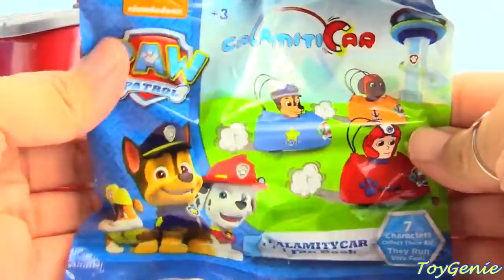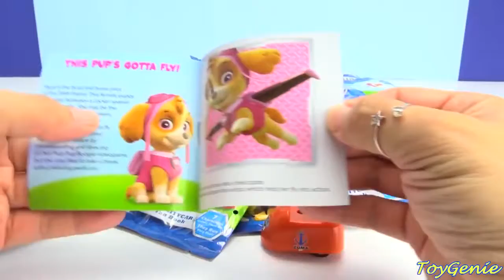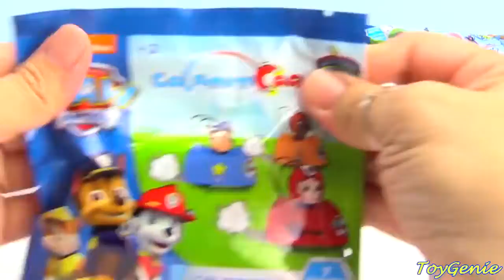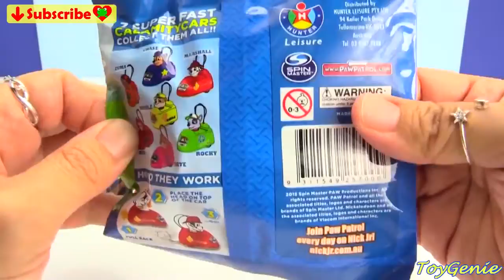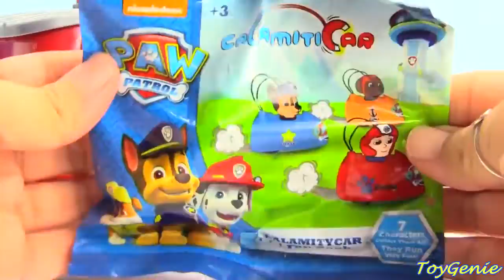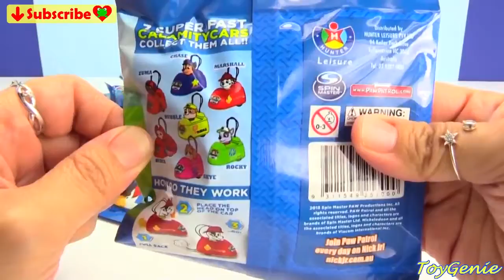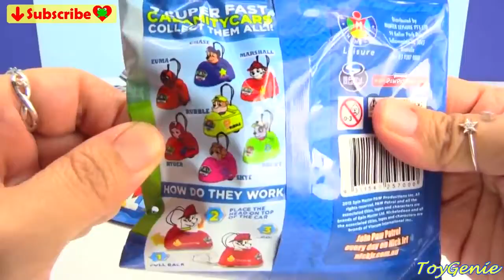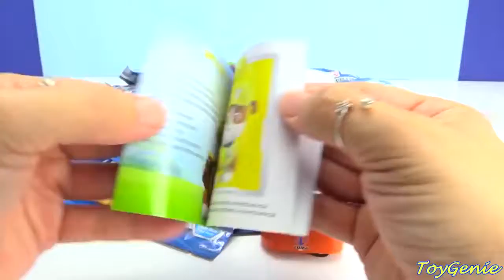PJ Masks and Paw Patrol Saves the Day Romeo Steals Surprises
PJ Masks Save the Day With Paw Patrol Marshall Magical Pup House by Toy Genie. In this video, PJ Masks villains Night Ninja, Luna Girl, and Romeo stole .

PJ Masks and Paw Patrol Saves the Day Romeo Steals Surprises by Toy Genie. In this PJ Masks and Paw Patrol video, they turn in to awesome surprises. .but .

PJ Masks Save the Day With Paw Patrol Marshall Magical Pup House. PJ Masks Save the Day With Paw Patrol Marshall Magical Pup House by Toy Genie.

Paw Patrol surprise toys were stuffed inside of the Paw Patroller which is the Paw Patrol's super big vehicle which all of the Paw Patrol pups can fit inside of.

PJ Masks Jail Rescue By Paw Patrol Chase Night Ninja Prank with Toy Genie. In this video, Night Ninja captures the PJ Masks a